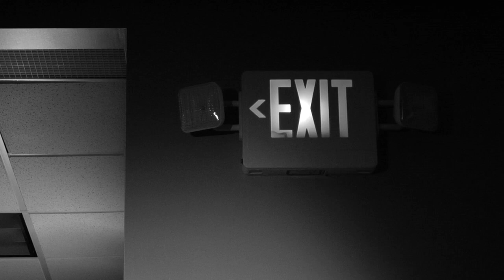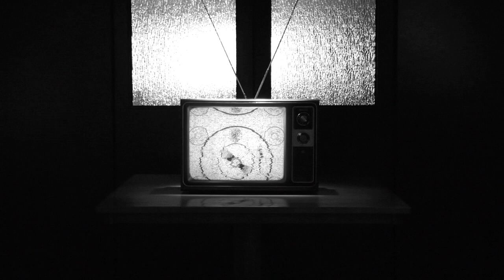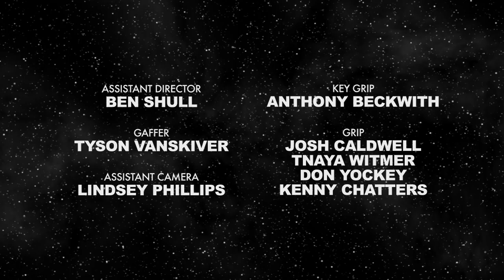The Mercury Men: Episode 6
Episode 6 - THE MEN OF TOMORROW
Alone and afraid, Edward is contacted by the mysterious commander of the League.

Chris Preksta

STORY BY
Chris Preksta
Ben Shull

CAST
Mark Tierno. Edward Borman
Curt Wootton. Jack Yaeger
Amy Staggs. Grace
James Fitzgerald. Dr. Tomorrow
Nathan Hollabaugh. The Battery
Aaron Kleiber. Janitor
Kevin Vinay. Patrick Glen
Devin Reilly. Mercury Engineer
Nick Keeley. League General
Rick Montgomery. League Member
Tim Lightholder. League Member
Scott Stevens. League Member

PRODUCED BY
Kati Lightholder
Chris Preksta

MUSIC
Chris Preksta

PJ Gaynard

Chris Preksta

COSTUME DESIGNER
Ricky Lyle

Lisa Tedde

ART DIRECTION
Chris Preksta

ASSISTANT DIRECTOR
Ben Shull

GAFFER
Tyson VanSkiver

ASSISTANT CAMERA
Lindsey Phillips

KEY GRIP
Anthony Beckwith

GRIP
Josh Caldwell
Tnaya Witmer
Don Yockey
Kenny Chatters
Jordan Paley
Luke Vickless

SOUND RECORDING
Evan Cooksey
Steve Graham
Julian Evans

Damon J. Claus
Julian Evans
Market St. Sound

ASSISTANT EDITOR
Tyson VanSkiver

STUNT COORDINATOR
Jason Silvis

PRODUCTION ASSISTANTS
Julia Wessel
Katie Jacobs

Gaff House
Goat Milk Fudge
Jeff Garton

OFFICE EXTRAS
Shirley Ann Berkey
Chad Church
Connie Donovan
Kevin Smith
Todd Olson
Pamela Palmer
Tony Slomkoski
Laura Welsh
Kati Lightholder
Ben Shull
Devin Reilly

CATERING
Kathy Bain
Connie Donovan
Amy Madia
Amy Melder
Ashley Preksta
Jen Reilly
Veronica Reilly
Christina Shaffer
Meagan Sitar
Allison Tobik
Rosie Trombetta
Linda Urbaniak

SPECIAL THANKS
North Way Community Church
Donna Conway & Conway Insurance
Merrille Stabile
John Hoppe
Alco Parking
Bill Adams Jr. & Bill Adams Sr.
Adams Manufacturing
Andrew Mclean
Rob Deaner
Michael Green
Nicole Wootton
Felicia Day
Wilson Cleveland
Linda Urbaniak
Verna Kendall
The Campbell Family
Cindy Gaynard